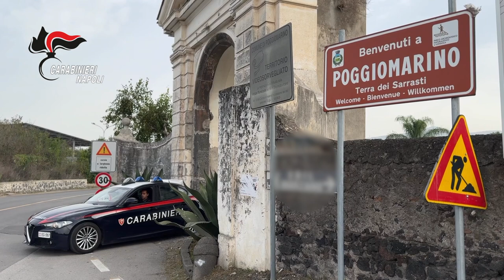Video CC. Scambio elettorale politico-mafioso, Carabinieri arrestano 3 persone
gli indagati -in concorso tra loro- avrebbero partecipato ad uno scambio elettorale politico-mafioso in occasione delle consultazioni elettorali per le elezioni degli organi di governo cittadino indette nel comune di Poggiomarino il 20 e il 21 settembre 2020